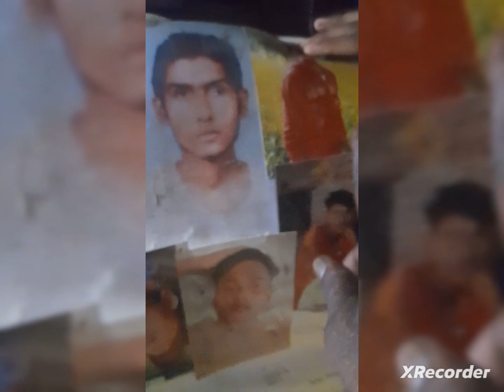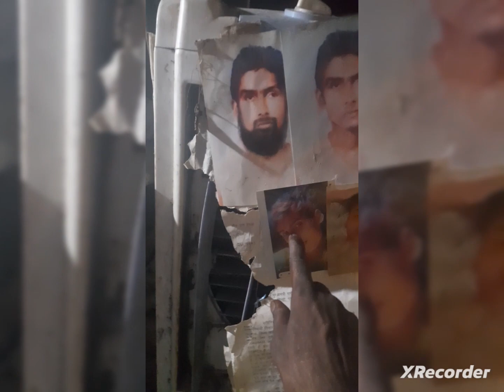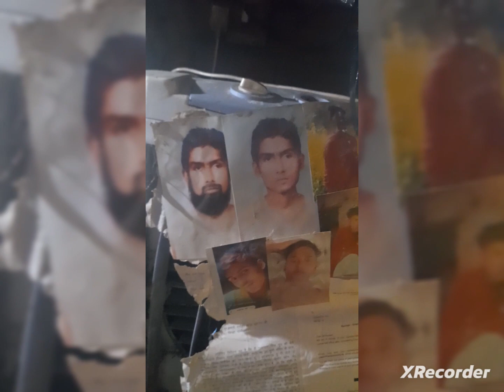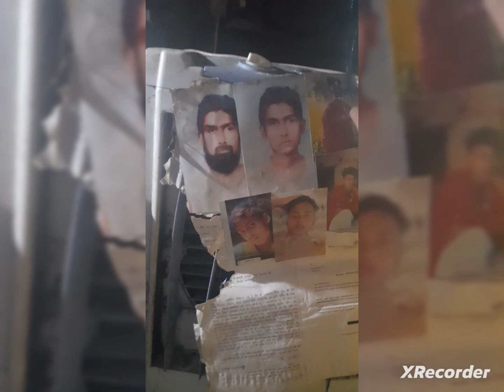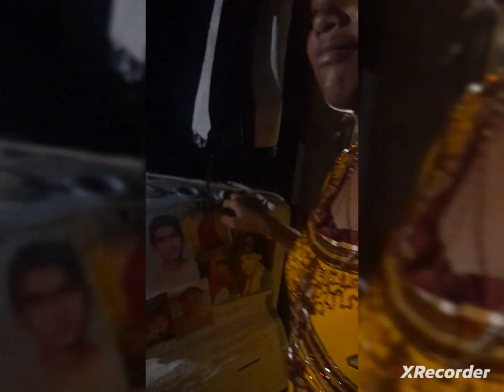29 May 2023